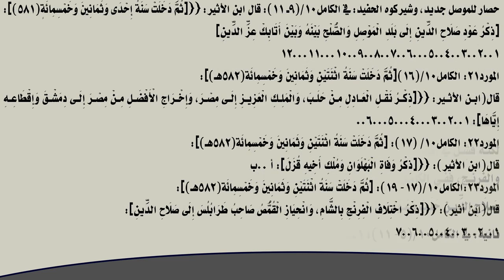ائمة المارقة يفتحون الطريق لنجاة المحتلين!!!